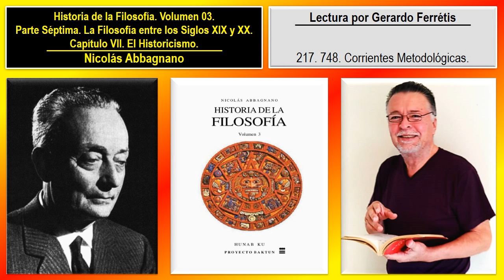Historia de la Filosofía. Volumen 03. 217. 748. Corrientes Metodológicas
Historia de la Filosofía. Nicolás Abbagnano. Volumen 03. 217. Parte Séptima. La Filosofía entre los Siglos XIX y XX. Capítulo VII. El Historicismo. 748. Corrientes Metodológicas.